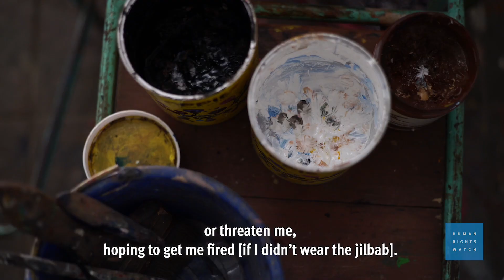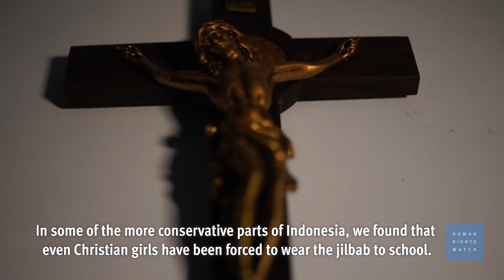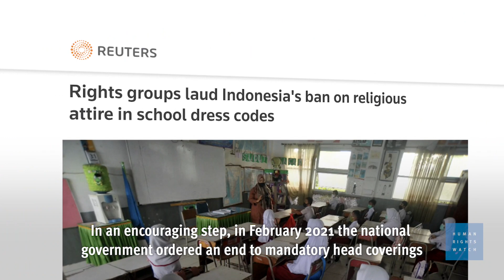Women and Girls in Indonesia Face Dress Code Discrimination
(Jakarta, March 18, 2021) – Dress codes for women and girls in Indonesia discriminate against students, civil servants, and visitors to government offices and should be revoked, Human Rights Watch said in a report released today. The government should fully enforce a February 2021 decree that bans abusive dress codes for female students and teachers in Indonesia’s state schools, and take additional legal steps to end discrimination against women and girls.

The 98-page report, “‘I Wanted to Run Away’: Abusive Dress Codes for Women and Girls in Indonesia,” documents government regulations that require girls and women to wear the jilbab, Muslim apparel that covers the head, neck, and chest. Human Rights Watch describes the historical imposition of discriminatory regulations on clothing, and the widespread bullying to wear a jilbab that causes women and girls psychological distress. Girls who don’t comply have been forced to leave school or have withdrawn under pressure, while female civil servants have lost their jobs or resigned to escape constant demands to conform.

“‘I Wanted to Run Away’: Abusive Dress Codes for Women and Girls in Indonesia,” is available

For more on Indonesia’s women speaking up against mandatory jilbab rules, please